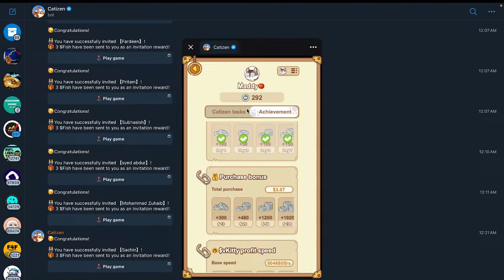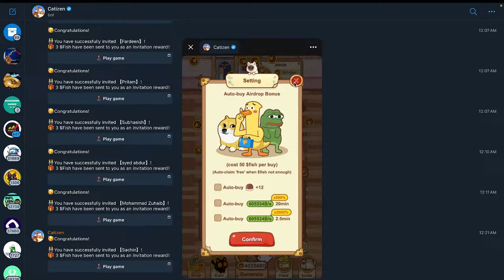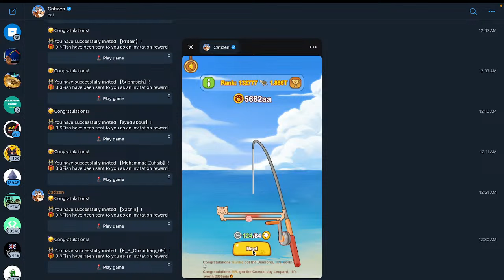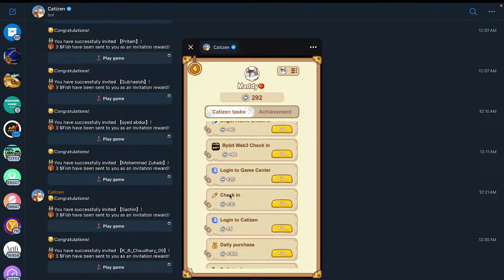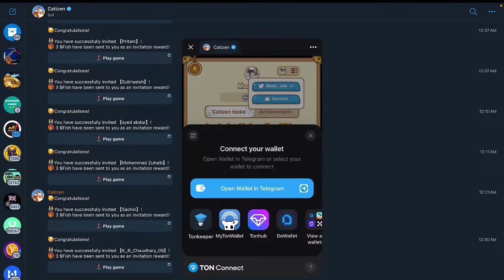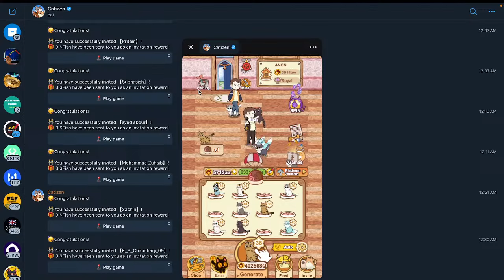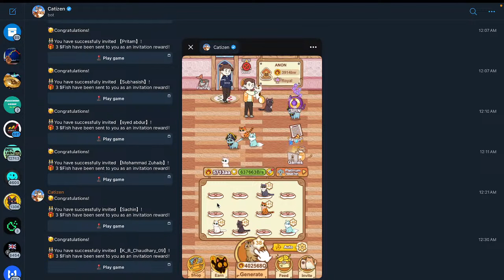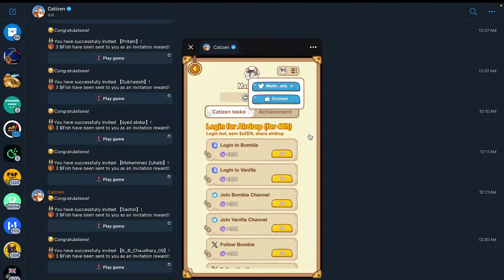How To connect wallet in Catizen ? | Catizen Wallet Connect Step By Step | Catizen Airdrop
How to connect wallet in catizen airdrop ? Catizen airdrop on 20th September listing Connect wallet in catizen